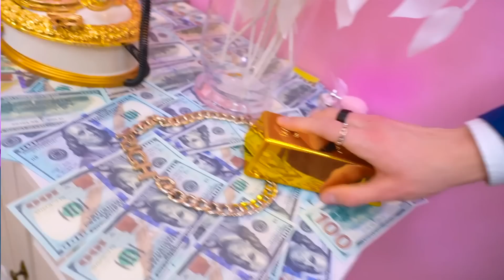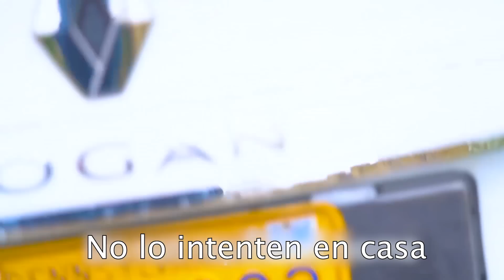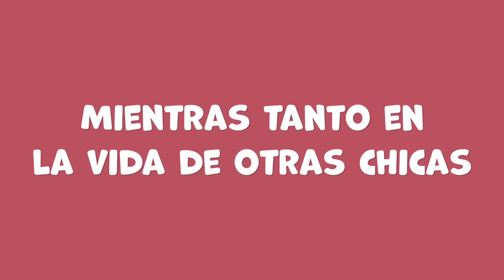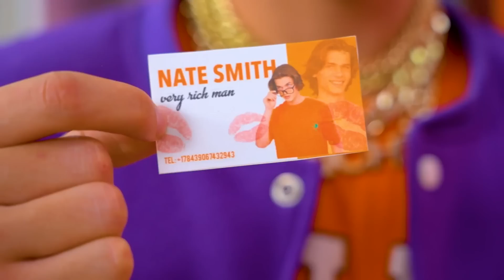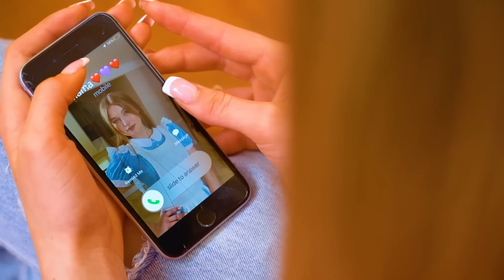Me convertí en hija de millonarios || Pobre niña fue adoptada por padres Giga Rich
¿Curioso por ver cómo chocan mundos contrastantes y cómo diferentes valores y estilos de vida pueden converger dentro de una familia? Luego, prepárese para una experiencia emocionante que, sin duda, lo hará reflexionar sobre lo que realmente importa en la vida y cómo los adolescentes pueden cambiar cuando los padres adinerados entran en sus vidas. Mire nuestro nuevo video: "Me convertí en la hija de millonarios || ¡Pobre niña fue adoptada por padres Giga Rich!"